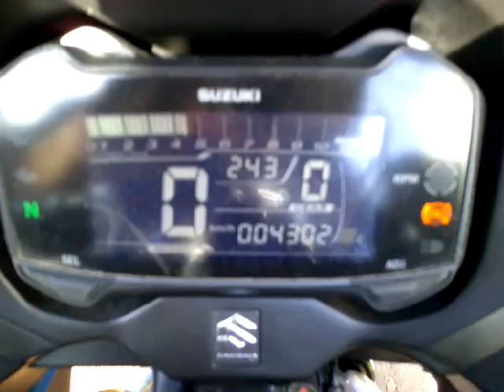GSX250R 中古車 バイクショップ名:アットバイク